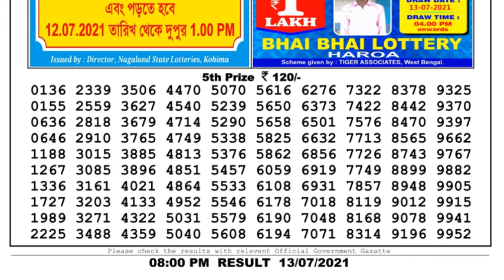Lottery Sambad Lottery Live 8pm 13.07.21 Nagaland Lottery Live